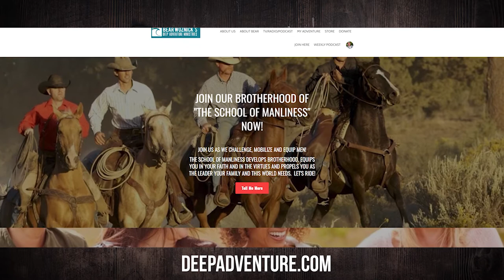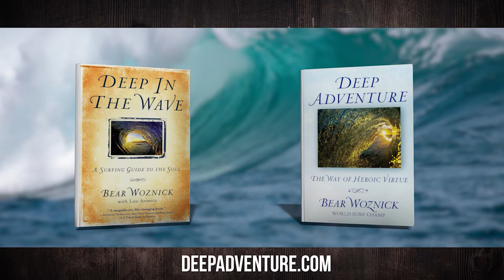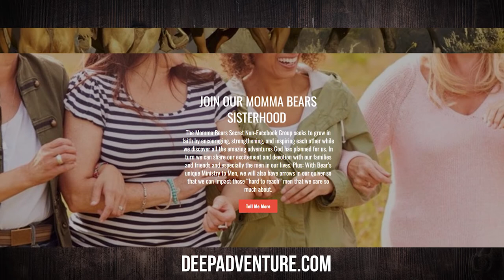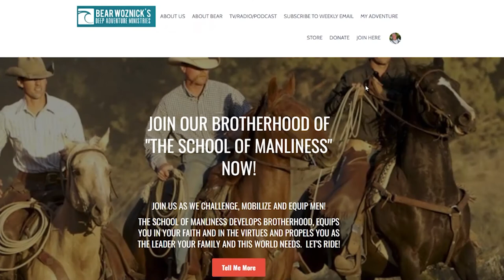BWA539 Bear Woznick | Call to the Wall | The Bear Woznick Adventure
It's your chance to be a fly on the wall at a Catholic Men's Conference! Tune in to this recording of Bear's call to action for the men of Erie, Pennsylvania.

In this episode:
1. What the 300 Spartans & the 300 Men of Gideon did, you can too.
2. You are in a sword fight with the Lord.  Let him pierce your heart.
3. Elijah's challenge: Choose this day who you will serve.